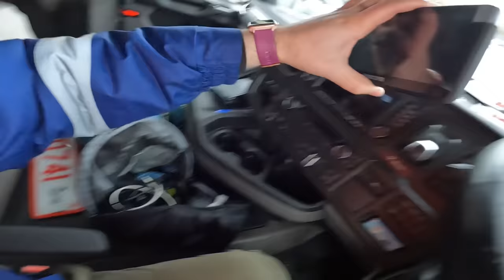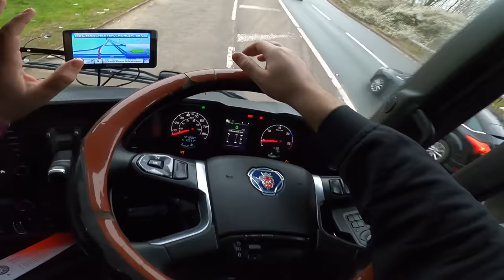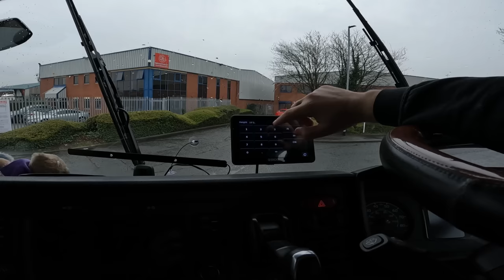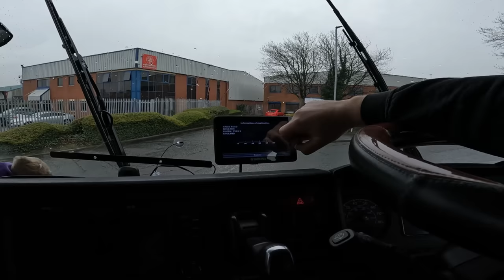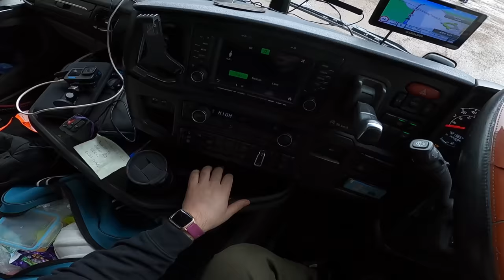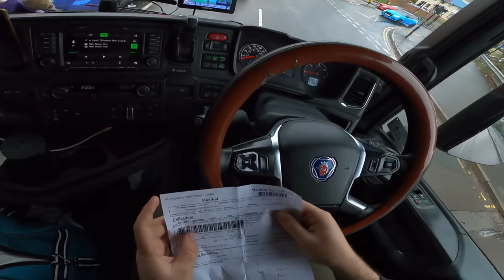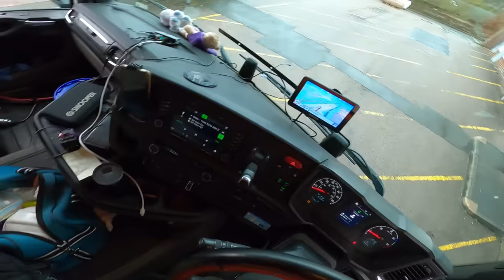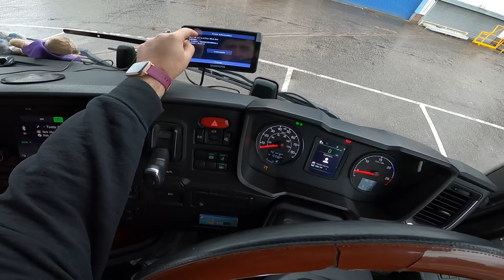o ZI de MUNCA cu SCANIA SUPER adrian cox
🙌👉 MULTUMESC FRUMOS.